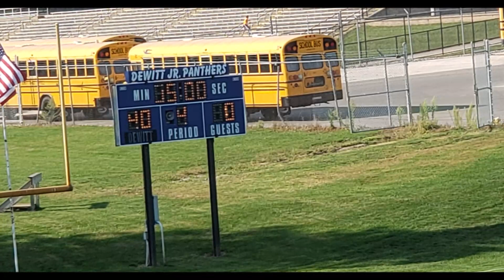[Full Game] DJP 4th Grade (Braska) 9/26/20 vs. Ionia